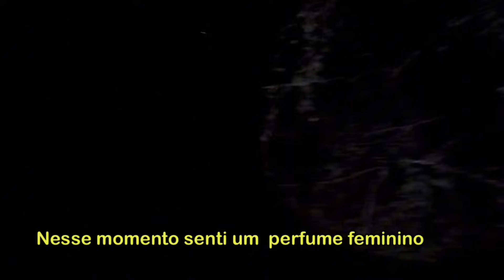O QUE EU PASSEI NESSA LENDA JAMAIS VOU ESQUECER 😭